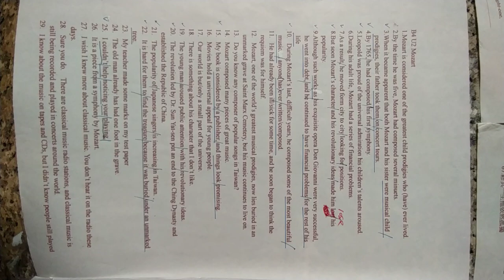高中英文試題 含答 音樂神童#莫札特 專題 03#HKS#HKHS(另有數學考古題)教育參考資源